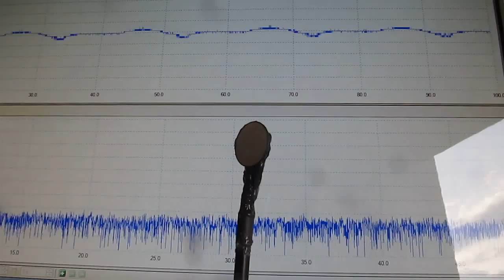空中超音波による表面検査技術 Ultrasonic probe experiment